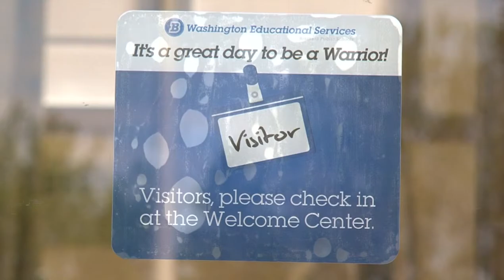Search for New Brainerd Superintendent - Lakeland News at Ten - May 11, 2015